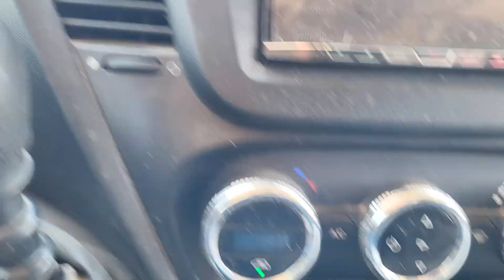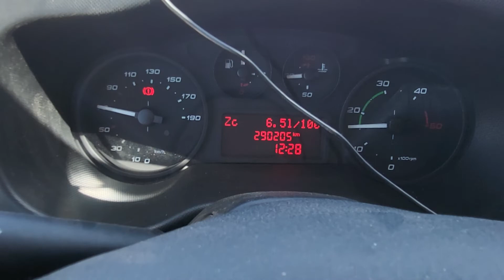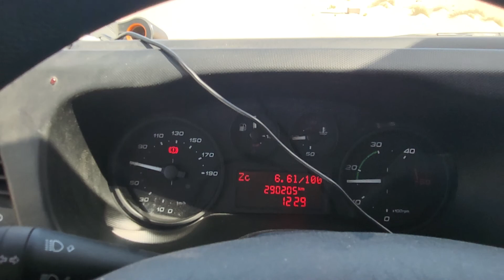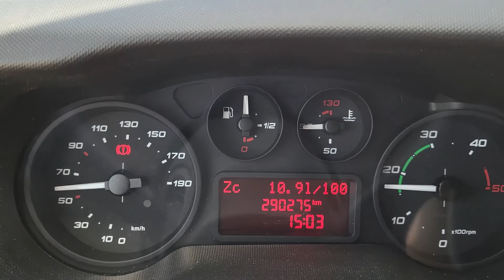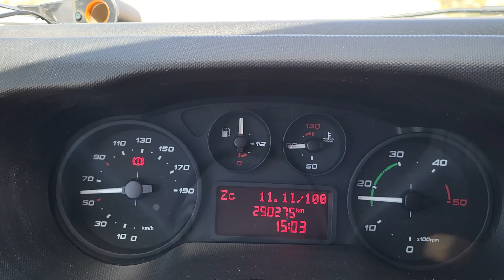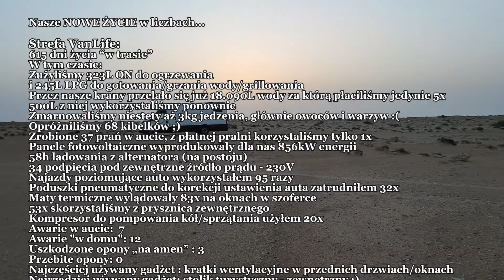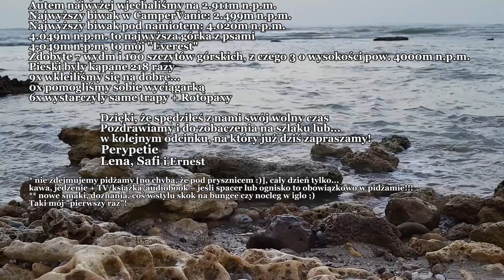RANO UCIEKAMY | CO TU SIĘ DZIEJE! JAKIE WYBOJE! | LPG Z BUTLI KUCHENNEJ | NOCLEG NA ZWROTNIKU RAKA?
FISZKA: Kiedyś był to bardzo ułatwiający podróżowanie po Saharze Z. "dokument" w postaci kserokopii paszportu z naniesionymi tam dodatkowymi danymi np. auta czy data wjazdu do Maroka, plus marokański numerek ewidencyjny przyznawany na granicy dla każdego turysty. Dziś/obecnie:  zazwyczaj robią 2 fotki paszportu i załatwione ;)

MUZYKA:
1. Do It To Myself (wersja instrumentalna) - Atch
2. So Good by LiQWYD
3. Park Coffee autorstwa Filo Starqueza
Muzyka promowana przez bibliotekę audio .be/3DQs_EdyRBw